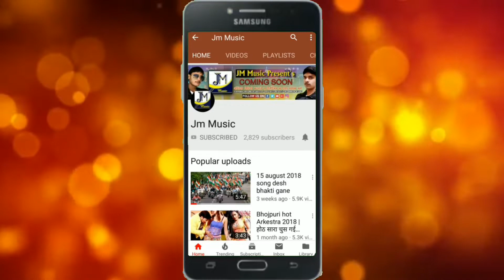2019 का खतरनाक मेंला गीत - मेला में भुलाई पुजवा लभर - Bittu Balamua Bhojpuri song